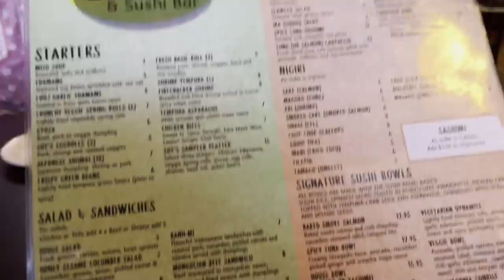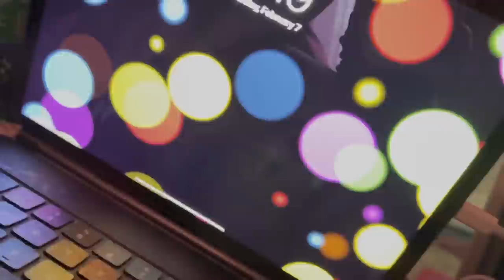WEEKLY VLOG: I ALMOST GOT STUCK IN A MRI MACHINE!| NAIL SHOP VLOG|CHRISTMAS TREE TAKE DOWN FINALLY!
Hey friends! In today's video, I went to lunch with friends, found out some tea on the exotic sip and paint that went viral, got an mri done for my back, used a new wand curler, finally used my new phone light, got my nails and toes done, spent time with my god daughter, hung out with Mamie at Paine College's Homecoming, and FINALLY took the Christmas tree down.

Turn on those notifications so you won’t miss my weekly post!!! Sundays, Tuesdays & Thursdays at 5pmish!

Measurements(in):
Thigh 50
Waist 59.5
Chest 56
Hips 63
Arm 20.5
**They may be a little off because I did them, will get someone else to do them 🤦🏽‍♀️🥴